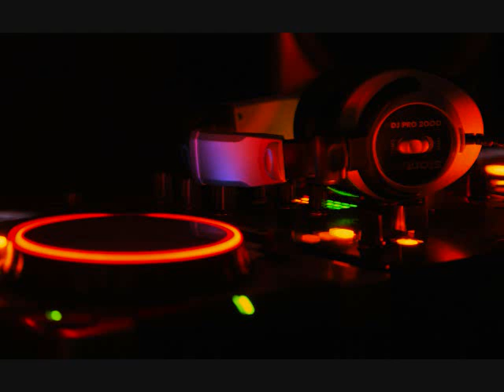Mihu's MiX - Ep. 006: Midi Culture, Dj Asher, Kataa;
I will IMMEDIATELY remove the VIDEO. Thank you!

TRACKLIST:

01. 00:00 Monoir & Osaka feat. Brianna - The Violin Song ( Taralunga Albert & Ovidiu Lupu)
02. 03:30 Optick & Manuel Riva feat. Eneli - Close The Deal (Midi Culture Remix)
03. 06:52 Inna - Heaven (DJ Asher Remix)
04. 10:54 Manuel Riva feat. Misha Miller - Sacred Touch (MoonSound Remix)
05. 13:47 Vanotek feat. Eneli - Tell Me Who (Kyry & Allexis Remix)
06. 16:44 Paul Damixie feat. Feli - Time (kataa Remix)
07. 20:52 Monoir feat. June - We Had Love (Robert Cristian Remix 2k17)
08. 24:52 Manuel Riva & Eneli - Mhm Mhm (Deeperise & Jabbar Remix)
09. 28:11 Delyno - Private Love (Tolga Mahmut Remix)
10. 31:20 Dj Sava feat. Irina Rimes - I Loved You (Denis First Remix)

Previous episode: Mihu's MiX - Ep. 005